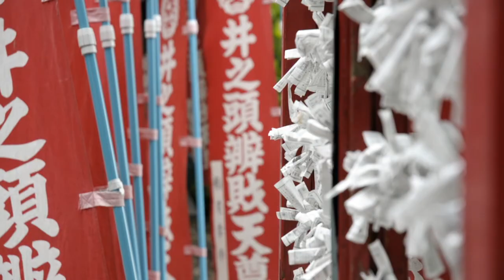Inokashira Park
A small short shot in Inokashira Koen, Tokyo Japan